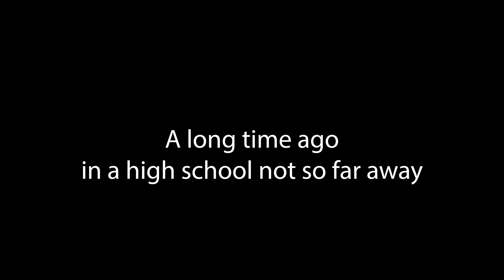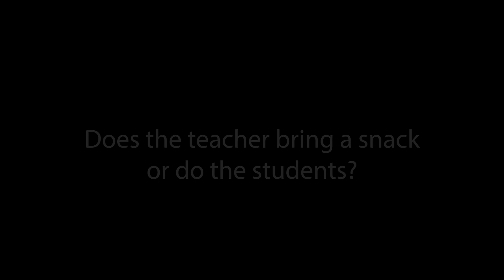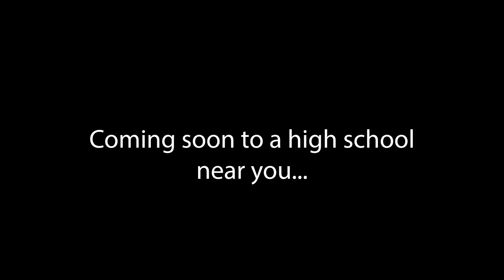Film Critics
Film Critics is a newer club at UPHS where students get together, watch films, and discuss them. John Lewis interviewed Mike Calvello to find out more.